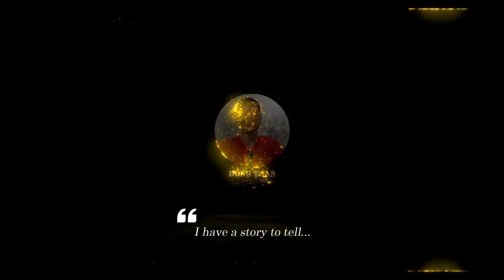MQ-25 Stingray Is Completing Tests - A New Era For US Aircraft Carrier Operation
The US Navy's MQ-25 Stingray program is taking new steps. According to the US Navy, the “MQ-25 will be the world’s first operational, carrier-based unmanned aircraft and is integral to the future carrier air wing (CVW),” and that the MQ-25 “will provide an aerial refueling capability that extends the range, operational capability, and lethality of the CVW (carrier air wing) and carrier strike group (CSG).”

Thank you very much.
Best regards
Dung Tran.